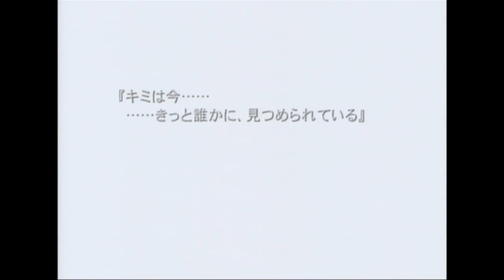Ever17 エンディングと感想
注) ネタバレあります！
00:00エンディング
15:45感想トーク

2002年にKIDさんから発売されたEver17のプレイ動画です。
攻略サイトを見ながらのプレイです。

動画作りを助けてくれる製品サービスにも感謝しています。
ゲーム機…SONY PlayStation2
録画…I-O DATA GV-HDREC
編集…PS SHARE factory、Windows Clipchamp
画像編集…Microsoft Paint Photo
音声編集…Audacity
その他いろいろ、ありがとうございます。
0263

(C)KID
＊語り手シーンは「ドラゴンクエスト10オンライン」のゲーム映像です。